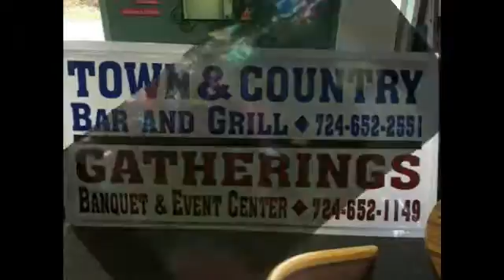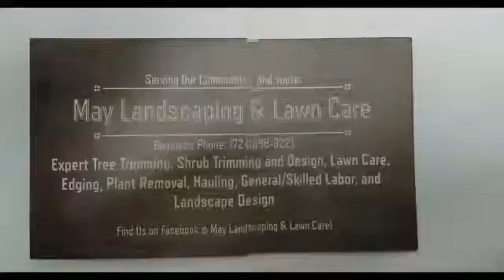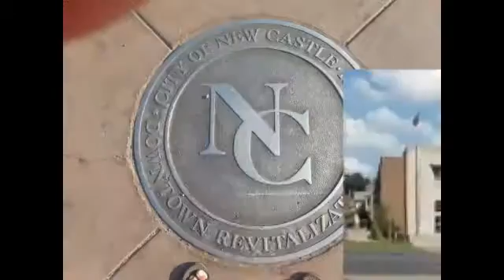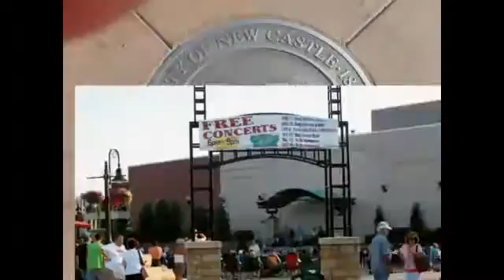NCTV45′s NewsWatch MidDay Monday January 15 2018 with Angelo Perrotta